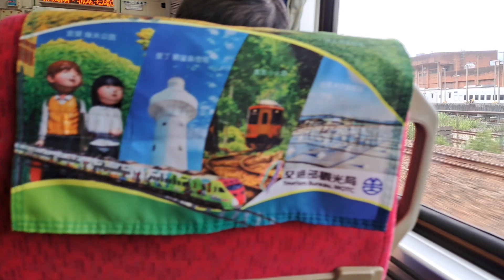1215次基隆發車經由西部幹線開往七堵的銀綠色微笑號EMU900型十輛一編組EMU927區間車，175次南澳發車經由山線開往潮州的PPE1010電頭+十二節PP車廂+PPE1011電頭PP自強號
113/8/19八堵站15:41分拍攝1215次基隆發車經由西部幹線開往七堵的銀綠色微笑號EMU900型十輛一編組EMU927區間車，175次南澳發車經由山線開往潮州的PPE1010電頭+十二節PP車廂+PPE1011電頭PP自強號